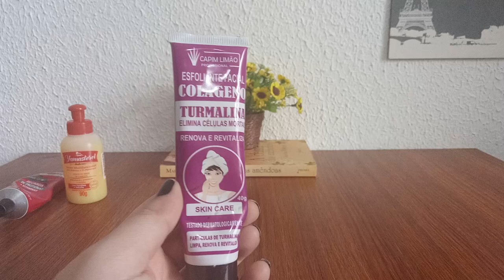Usados da Semana - Perfumes, hidratantes Corporais e cabelos 🌼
Usadinhos da Semana no ar cheirosos!
beijos ❤️

🌼voadora no Like like!!